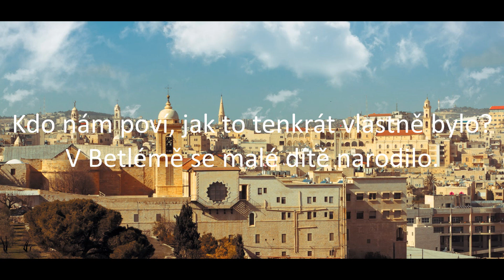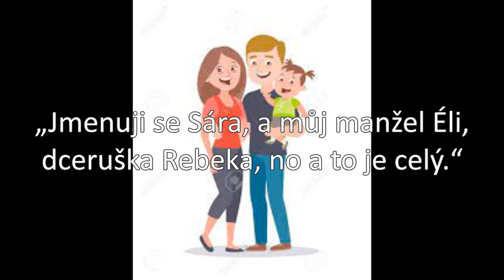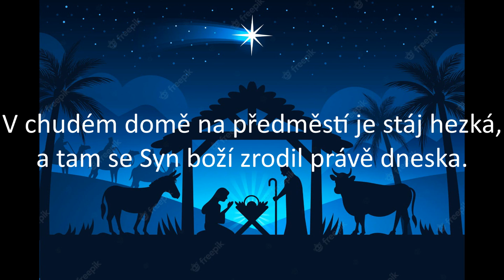V Betlémě se malé dítě narodilo - vánoční přání 2022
Ondra, Jan, Vojta a Luděk Strašákovi